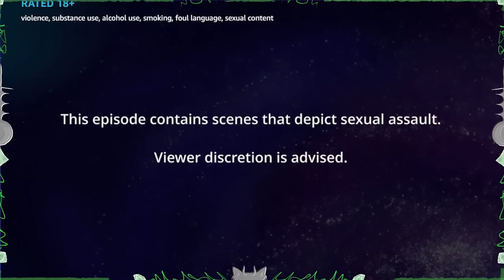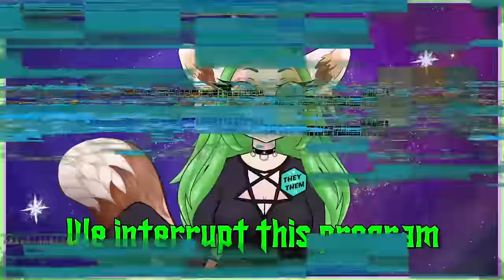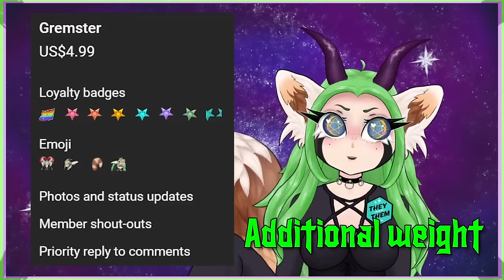devastating | "Masquerade" Hazbin Hotel // S1E4 | Vivziepop | vtuber REACTION NIGHT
In this video, watch me react to the thrilling fourth episode "Masquerade" of the first season of Hazbin Hotel. Join me as we dive into the darker side of Angel Dust, a beloved character in the series.

Shoutouts to:
♥ My Gremsters: Darq Miros, Jerry, Trent Barkley, Kynigos Kerata, Ron Lara, Hayden Roachell, Gage Sullivan, Siril Kvitberg, DDragote Cze, Mitchell Mcphillamy, W4rtex, and End!
♥ My Gremtrons: Ryan, Coolskilz, Dignity, Cerjio Soto, Dion Gallegos, NorionStarr, and Praxtice Bot!